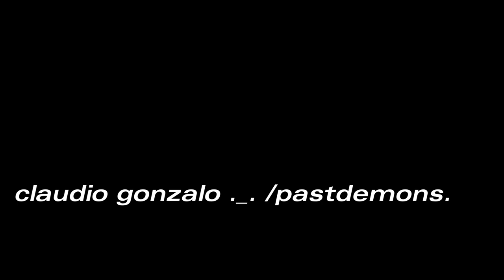mensaje 2006 (no hermoso edit)